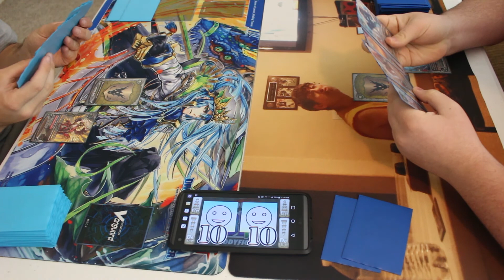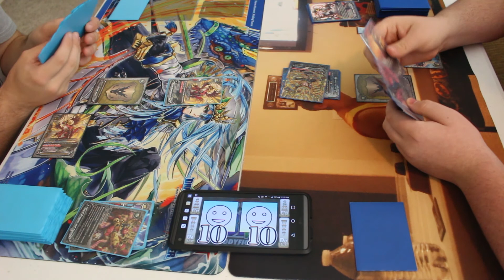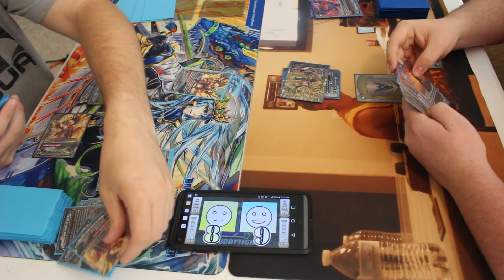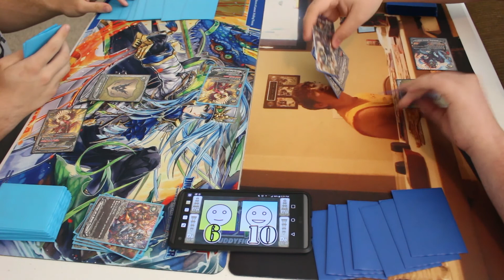Buddyfight Seiger vs Jaeger Match!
It's the match-up of a lifetime! The Dragon Lord to rule them all Seiger Vs. The chief of the ocean Jaeger!